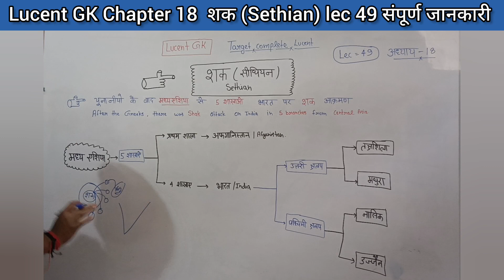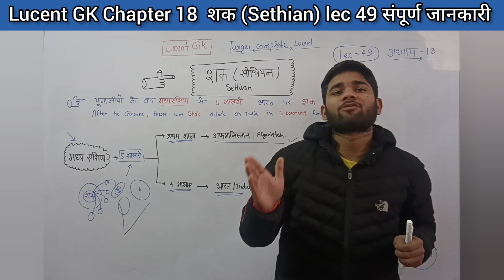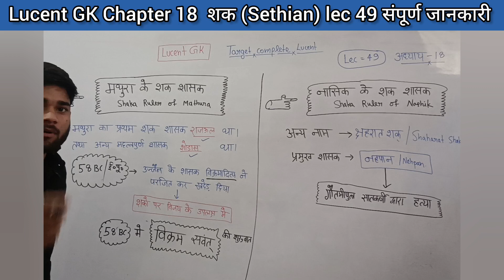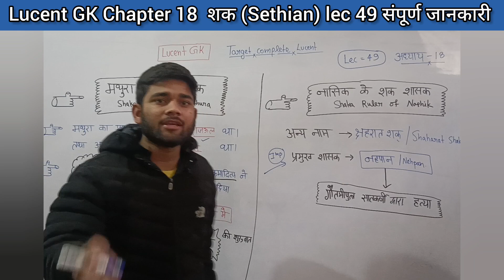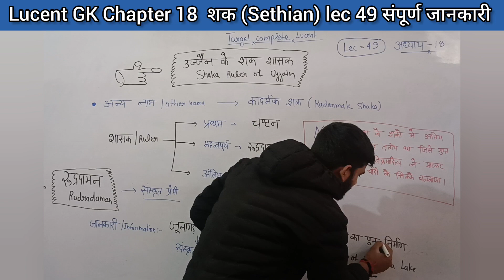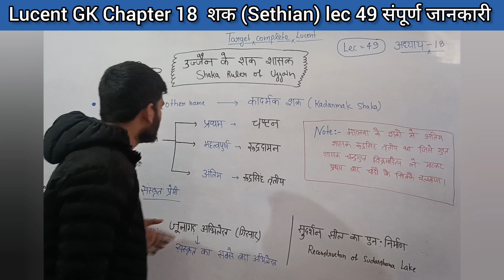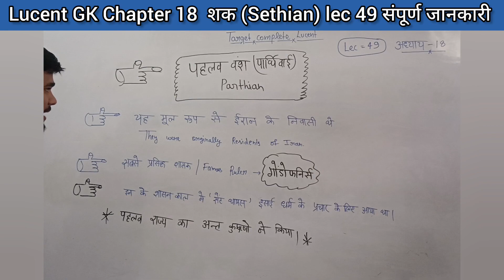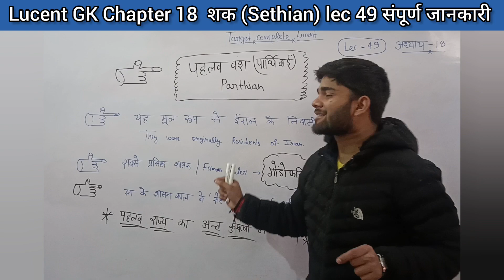UPSC 2023 शक (Sethian) chapter 18 ancient Lucent GK lec 49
शक शासकों का इतिहास
ancient history
Shaka ruler
Pahlav vans
upsc
history of india
Shak vansh history in hindi
shak vansh ka itihas
shak vansh ka sansthapak
शक वंश का इतिहास
shak vansh history
upsc 2023
शको का आक्रमण
शक का इतिहास
शक कौन थे
शको का इतिहास
indian ancient history
Saka dynasty in hindi
indian history